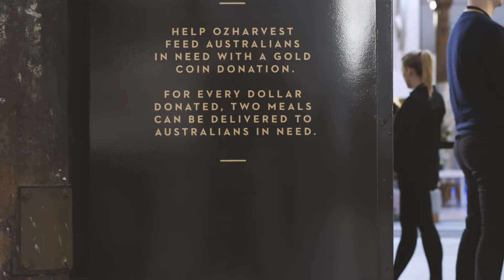Vittoria Coffee X Mercedes-Benz Fashion Week Australia 2019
We are proud to be the official coffee partner of Mercedes-Benz Fashion Week Australia, launching the 2019 Vittoria Fashion Series Reusable Cups.